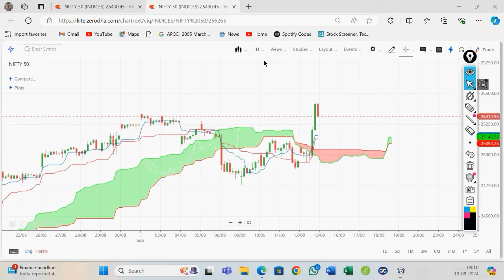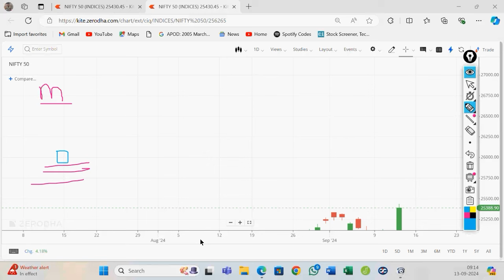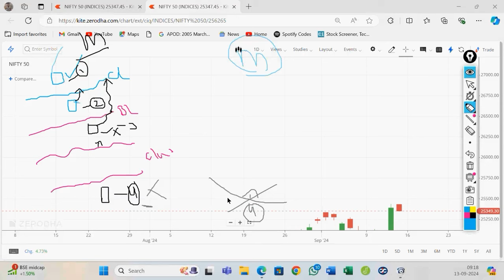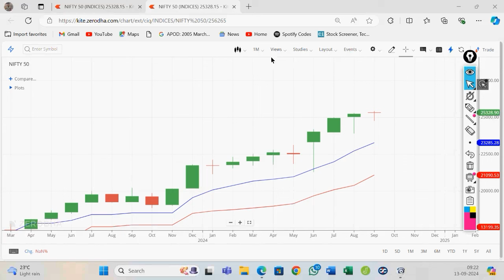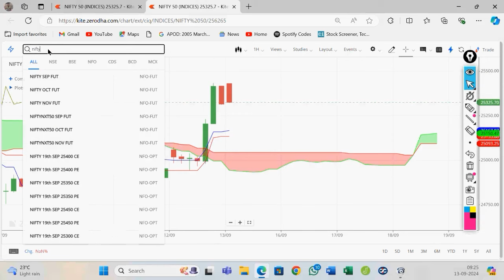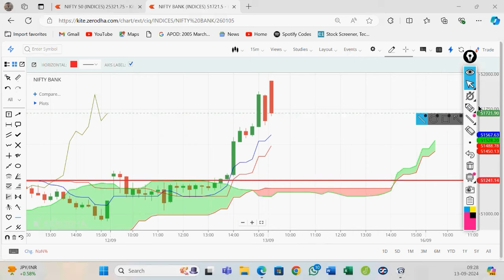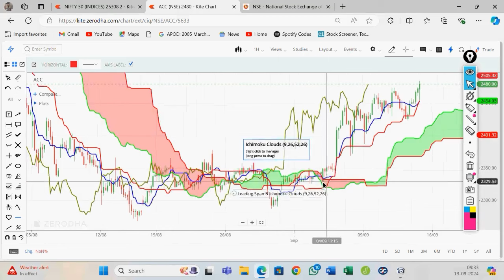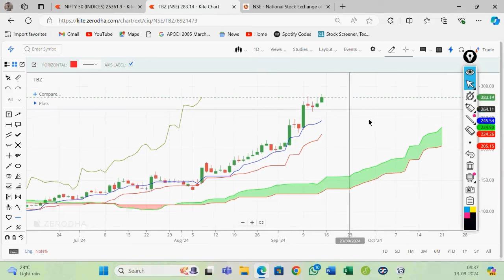Live Trading in Stock Market by Vireshwar Sir(M.Phil,M.Tech(CS)) on 13September 2024